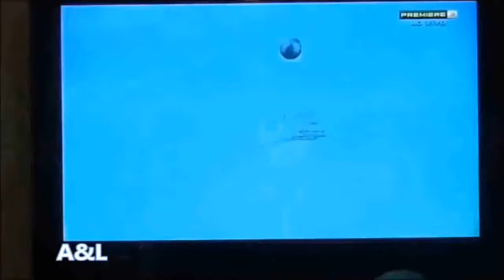EDUARDO BIRO BIRO LATERAL 92